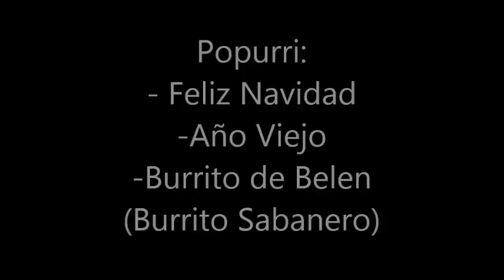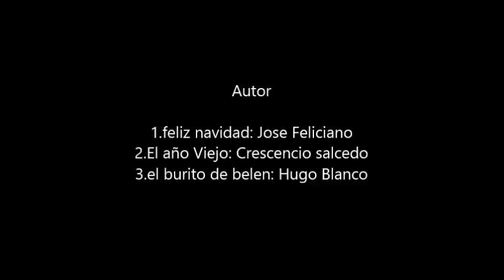Popurri Feliz Navidad Año Viejo Burrito de Belen Burrito Sabanero Los Huracanes del norte